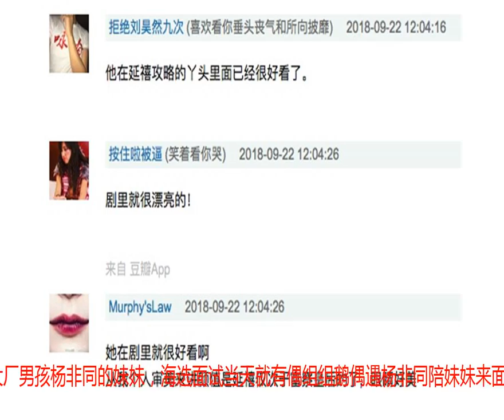吴磊宋祖儿同班同学参加《国风美少年》海选 颜值不输宋祖儿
每到开学季，最受瞩目的就是中戏北影表演系新生入学，一下子能看到这么多高颜值小哥哥小姐姐，可以说是大饱眼福。虽然今年的开学季已经过去了，但小编看完《国风美少年》海选面试现场放出的剧透照之后，可以十分负责任的告诉大家：颜狗的春天又要来了！【国风明星脸】大厂男孩妹妹撞脸《微微一笑很倾城》  作为以国风为主的综艺节目，海选面试现场自然有不少古装扮相的选手，隔着屏幕都能吸一口仙气。这其中就有撞脸爽妹子的选手袁嘉艺，一袭白衣英气当中又不失甜美，一颦一笑还真有小爽当年的影子。 说来很巧，袁嘉艺还是大厂男孩杨非同的妹妹，海选面试当天就有偶组组鹅偶遇杨非同陪妹妹来面试，老天欠我一个像杨非同这样的哥哥！除了小爽以外，还有选手和杨洋也很像，难道是要在《国风美少年》现场演绎出素人版《微微一笑很倾城》吗，可以期待哦。特别提一下王以纶小哥哥，妥妥的五星颜值，参演过不少热门偶像剧，微博粉丝有177万，人气选手无疑。不少网友觉得他是小宋威龙，但小编觉得两个人气质各有千秋，毕竟都是帅哥。不管怎么说，王以纶小哥哥的颜值是真的能打，隔着生图都能感受到帅气。 【国风潜力股】吴磊宋祖儿同班同学杨肸子抢眼大家都知道，今年北影新生